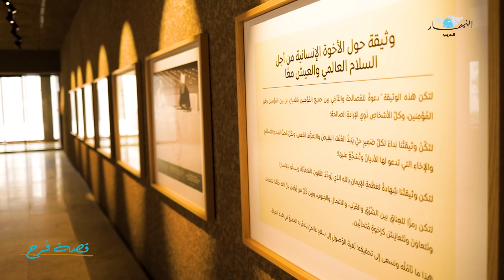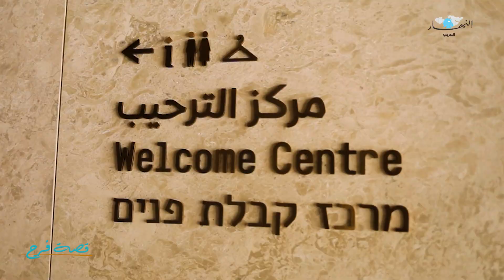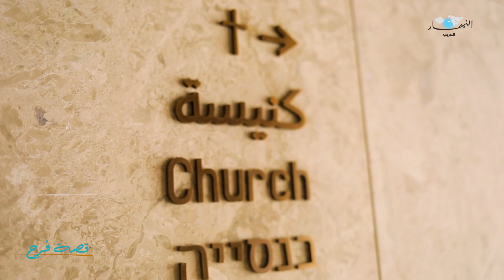صرح يضم 3 دور عبادة في الإمارات...ما هو بيت العائلة الإبراهيمية؟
في خطوة هي الأولى من نوعها، افتتحت الإمارات صرحاً دينياً يضمّ دور العبادة للأديان السماوية الثلاث بهدف تعزيز التسامح والحوار بينها. ما هو بيت العائلة الإبراهيمية؟ وبماذا يتميّز تصميمه؟